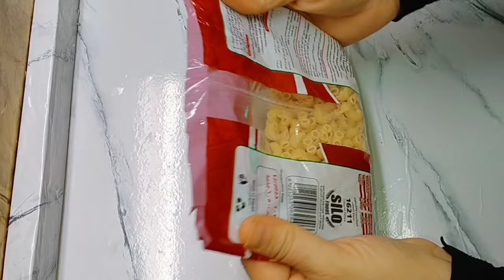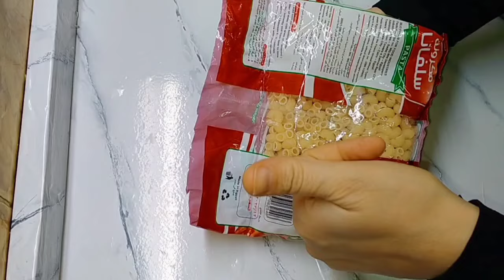افكار وحلول لمشاكل يوميه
افكار وحلول ومهارات حياتية هاتسهل عليكى الحياة
بحبكم في الله احلى اخوات